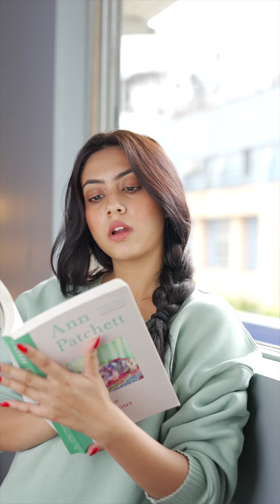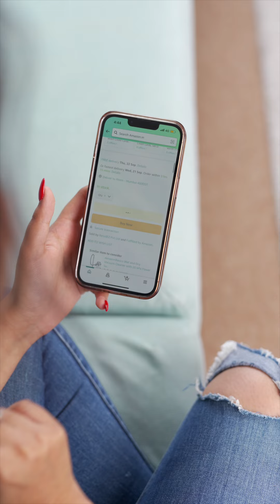Amazon X Reem Shaikh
This Campaign was executed for 'Amazon' by Thribe creators with our star talent 'Reem Shaikh'.

The whole campaign was executed end to end, right from Ideation keeping in mind the ongoing trends which worked well for the brand as well as for the Talent , Execution, Production to the Final Output by Thribe Creators.